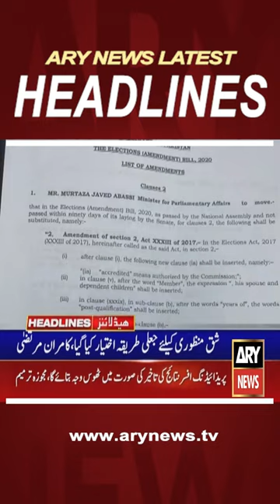11pmheadlines headlines shorts kamranmurtaza ishaqdar ZarqaTaimur pakpattan